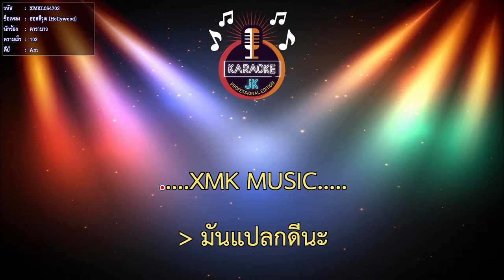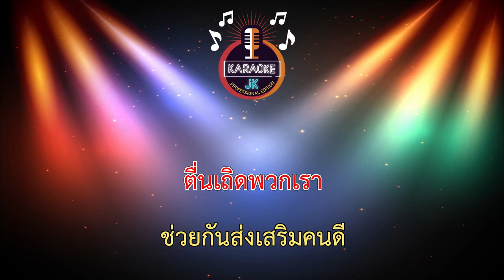ฮอลลีวูด (Hollywood) (102-Am) - คาราบาว 【 Cover By คาราโอเกะดนตรีสด 】